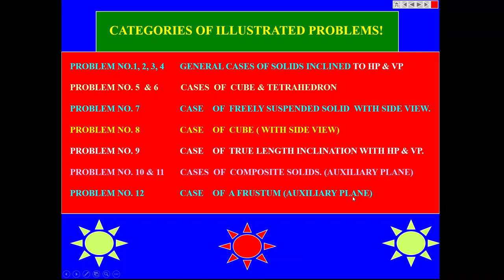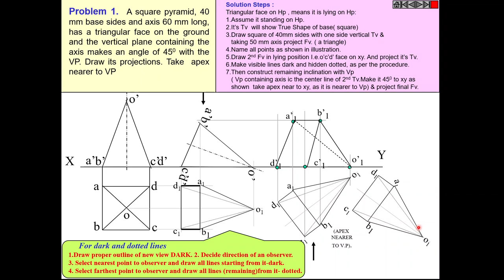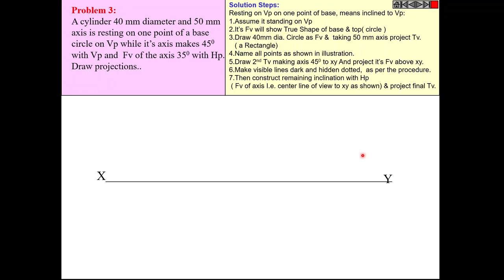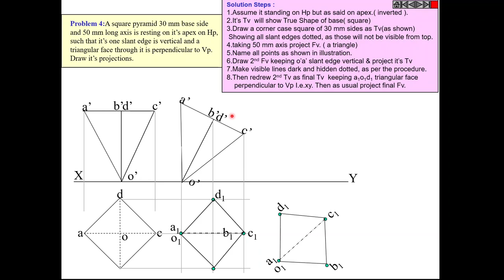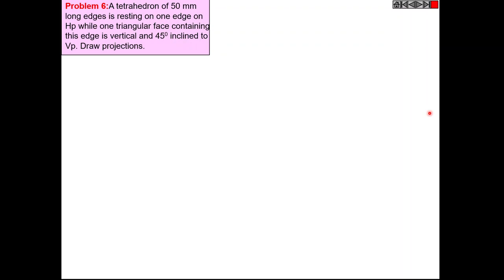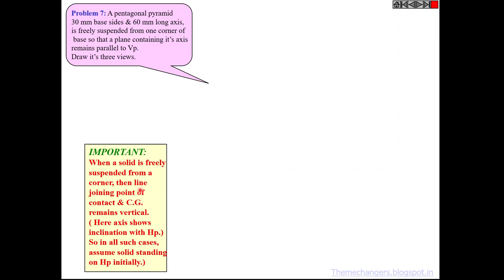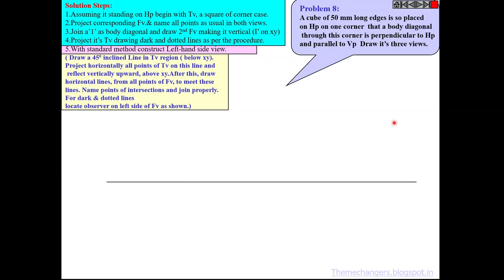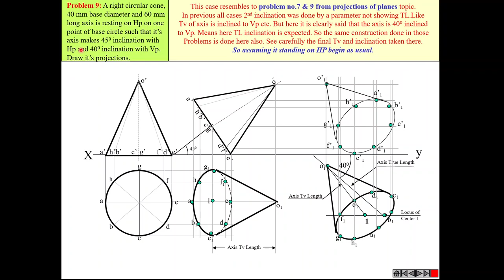PROBLEMS ON PROJECTIONS OF SOLIDS EST110 ENGINEERING GRAPHICS KTU EXAM PREPARATION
PROBLEMS ON PROJECTIONS OF SOLIDS, EST110 ENGINEERING GRAPHICS UNIVERSITY QUESTIONS, CYLINDER, PRISM, PYRAMIDS, CUBE, TETRAHEDRAN, PROJECTIONS OF SOLIDS, SOLVED KERALA TECHNOLOGICAL UNIVERSITY QUESTIONS ON ENGINEERING GRAPHICS. CIRCLE, RECTANGLE, SQUARE, CUBE, PYRAMID, PRISM. FAST PREPARATION VIDEOS